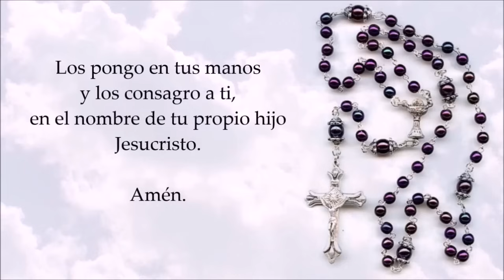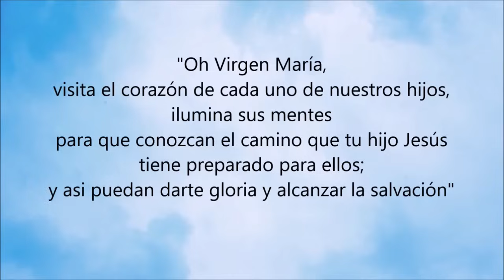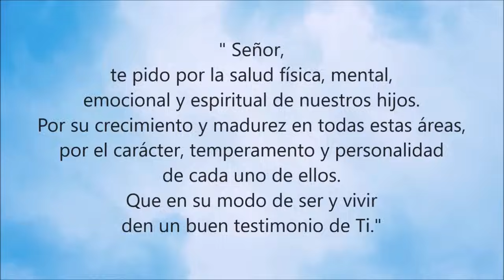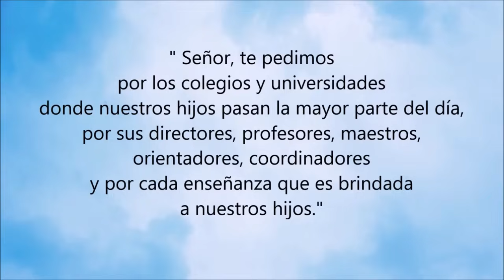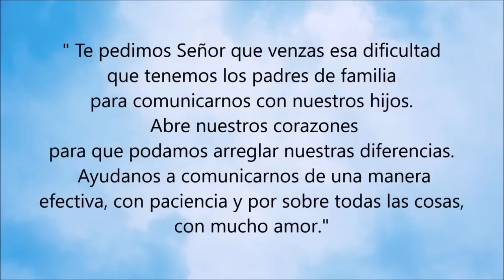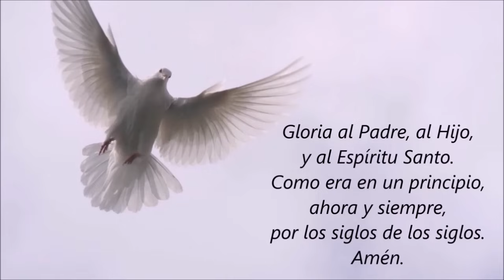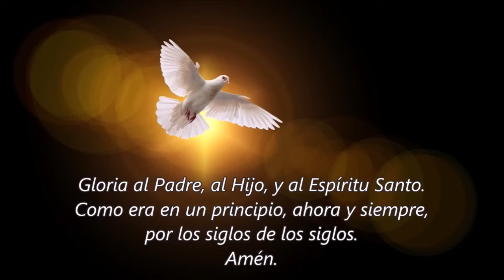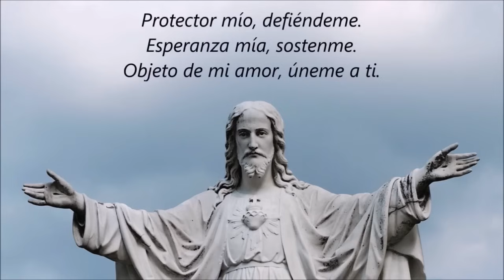🌹 ROSARIO POR LOS HIJOS 🙏❤️⭐ Santo Rosario de Hoy 🌹 Martes 21 de Mayo de 2024